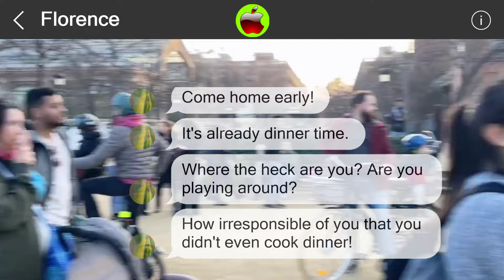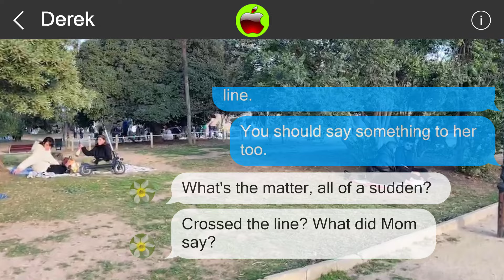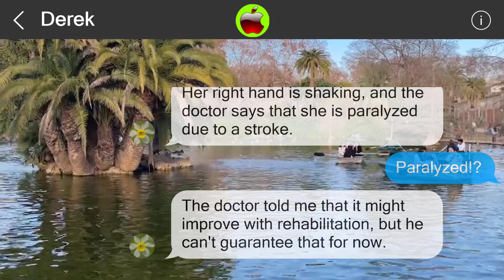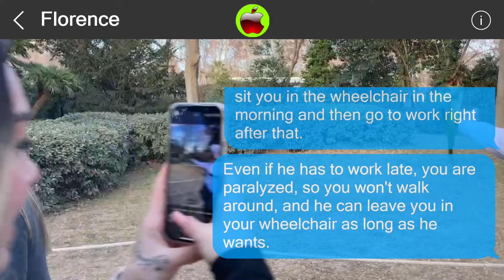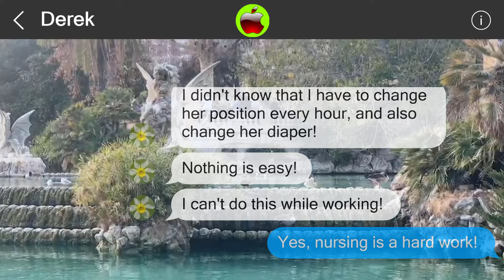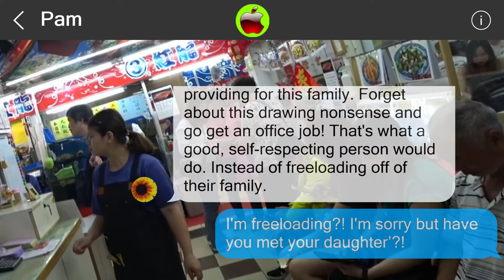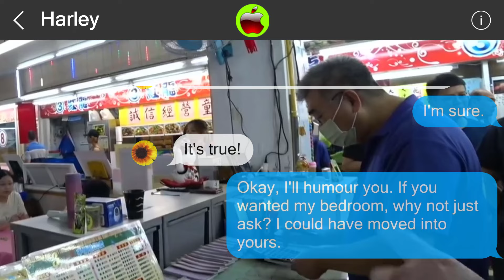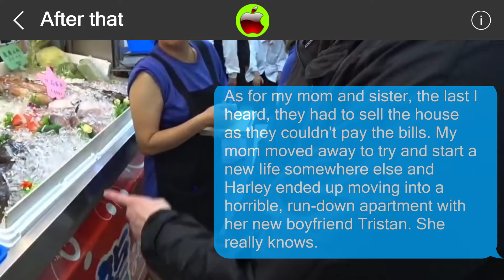Mistakes cannot be undone 850609